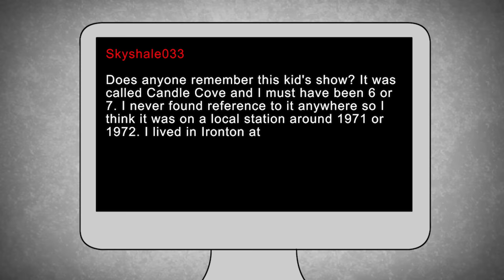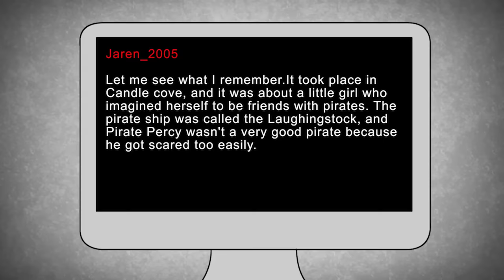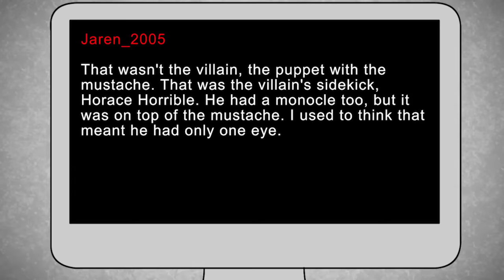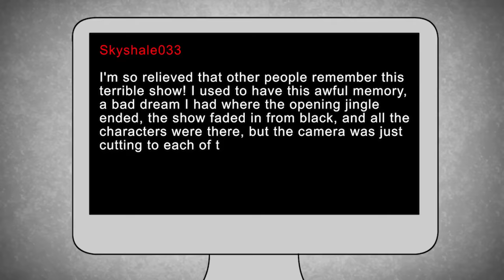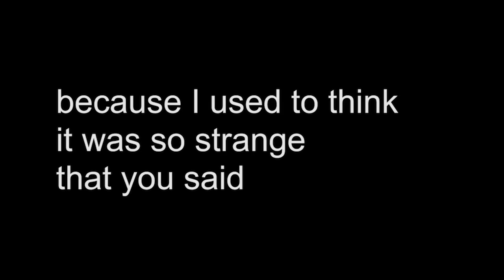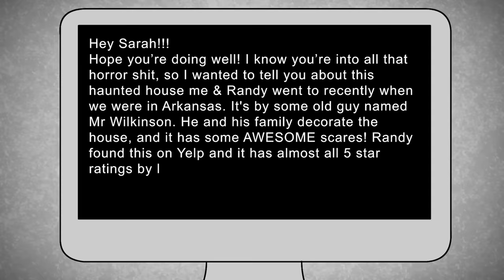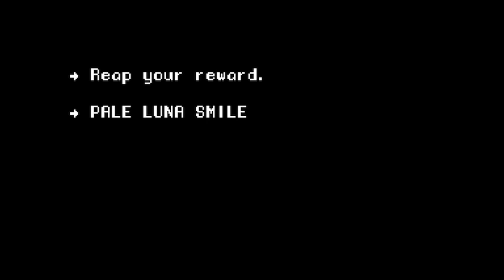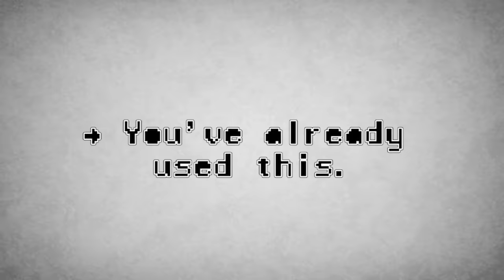Something Scary Vol 4 - Creepypasta Story Time Part 2 // Something Scary | Snarled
A compilation of the second half of our creepypasta volume! All your killer clowns, mysterious TV shows, and bloody red room stories can now be found in one place!

Sapphire plays scary games LIVE on our gaming channel so...